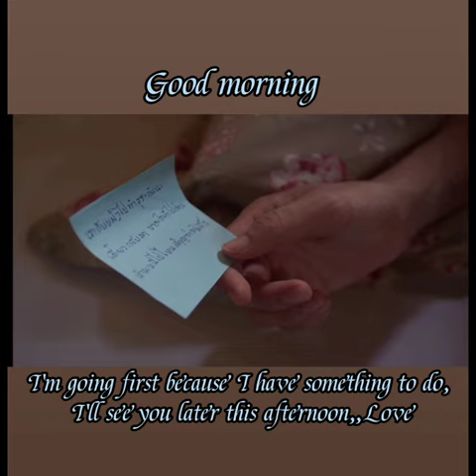Taynew hot scene,, How about now?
This is just my imagination as Polca